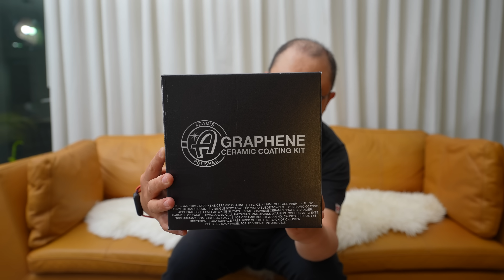「セラミックコーティングに初挑戦！Adam’s Polishes を開封＆練習」第1572話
Adam's UV グラフェン セラミックコーティングキット